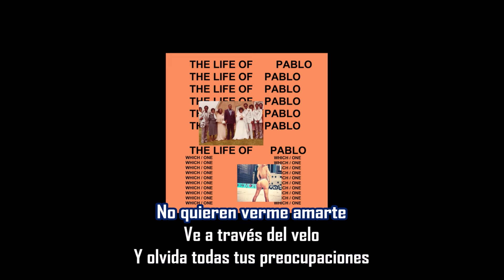FML - Kanye West ft The Weeknd | Subtitulada en español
Canción: FML
Artista: Kanye West ft The Weeknd
Producción: Charlie Heat, Hudson Mohawke, Andrew Dawson, Mike Dean, Metro Boomin, Noah Goldstein, Keyon Christ & Kanye West
Album: The Life of Pablo
Año: 2016
Kanye West se dirige a sus haters en “FML”. Si bien el acrónimo normalmente significa "Fuck My Life", la segunda línea revela que, para Kanye, también podría significar: "For My Lady". Esto simboliza las dificultades que Kanye puede estar enfrentando mientras lucha con la fama, el autocontrol y mantenerse fiel a su entonces esposa, Kim Kardashian.
La apertura de Kanye con sus emociones aparentemente resultó en un matrimonio fuerte sin mayores discusiones, inicialmente, en contraste con su yo más joven, como se describe en canciones como "All of the Lights" de noviembre de 2010.